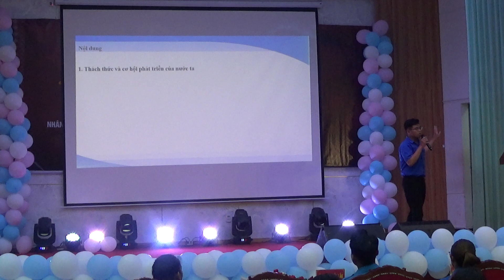HỘI THI SV'2024 - phần thi hùng biện của khoa khoa học tự nhiên và công nghệ